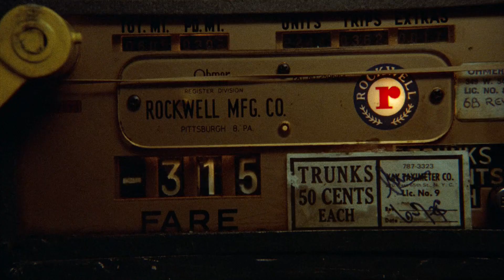STREETS - A Video Short